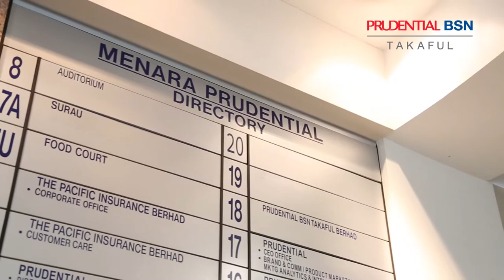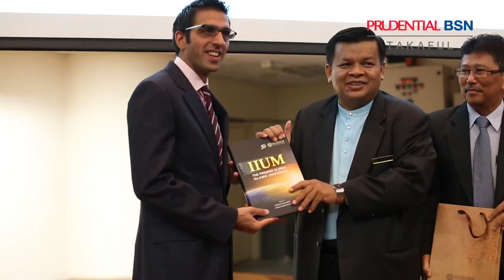Majlis Penyampaian Zakat & Kebajikan untuk Universiti Islam Antarabangsa Malaysia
Salam PruBSN. Pada 5 Mac yang lepas, berlangsungnya majlis Penyampaian Zakat & Kebajikan oleh PruBSN kepada pihak Universiti Islam Antarabangsa. Majlis telah dijalankan di Auditorium Tingkat 8, Menara Prudential. Ia dihadiri oleh 5 orang wakil UIA termasuk Timbalan Rektor, Prof Dato' Dr. Mizan Hitam.

Cek telah disampaikan oleh En.Azim Mithani, Ketua Pegawai Eksekutif PruBSN dan diterima dengan hati terbuka oleh Dr. Mizan Hitam.

Nilai zakat yang disampaikan bernilai RM313,500 untuk digunakan sebagai yuran pelajaran untuk 285 pelajar UIA yang memerlukan. Dana Zakat UIA ini telah ditubuhkan semenjak 1999 lagi bertujuan membantu pelajar yang kurang berkemampuan tapi cemerlang di bidang akademik.

Majlis yang sederhana tetapi meriah ini turut dihadiri oleh beberapa orang ahli EXCO PruBSN yang lain seperti En.Shahrul Azlan dan En.Tan Chue Chau serta kakitangan syarikat daripada jabatan Syariah selain jabatan Jenama dan Komunikasi